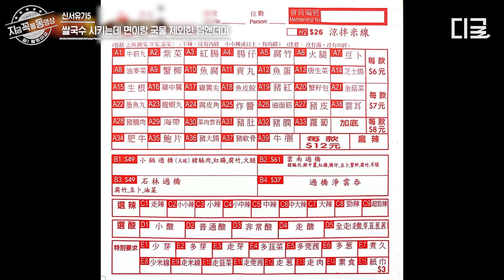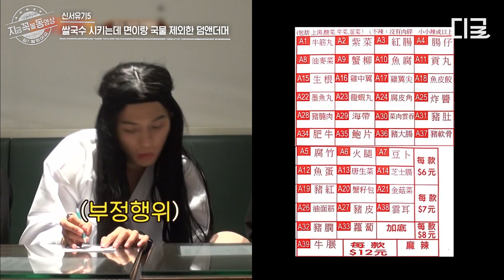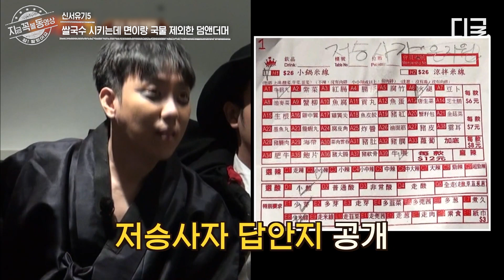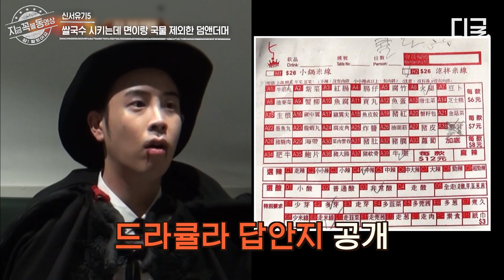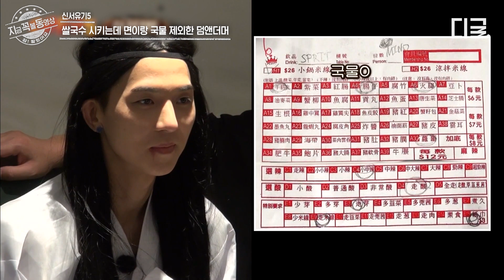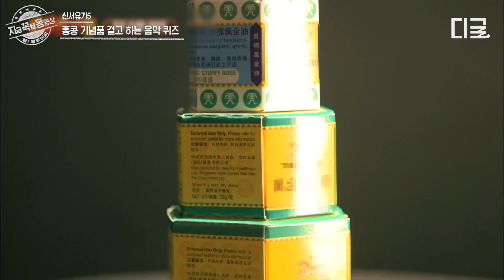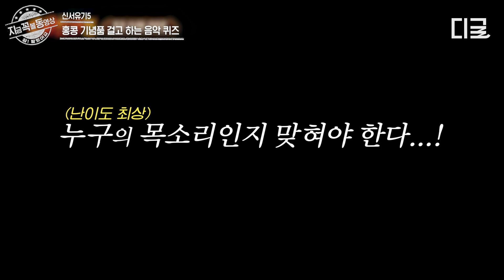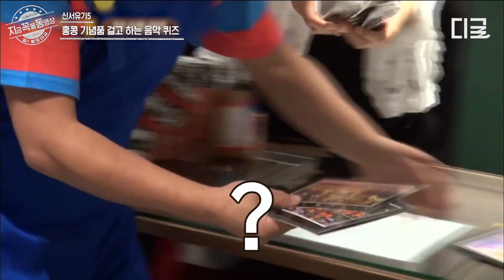[신서유기5] 🍜신서유기 홍콩 쌀국수 대란🍜 쌀국수에 면을 빼달라고 주문하는 일이 일어날 수 있으니 각오해라ㅋㅋㅋ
tvN 대유잼 영상은 나중에 보면 늦는다! 지금 꼭! 볼 동영상